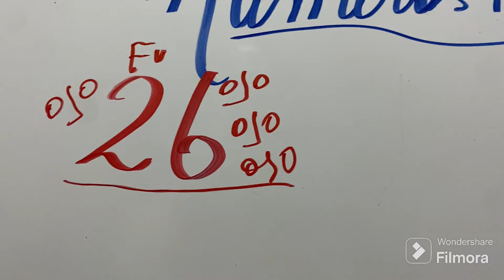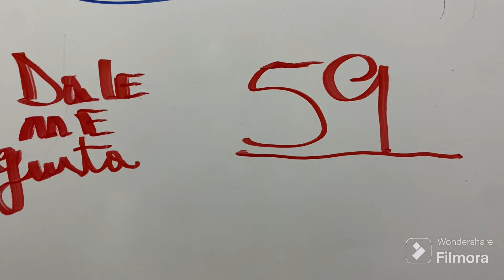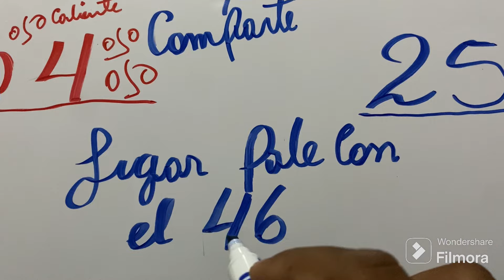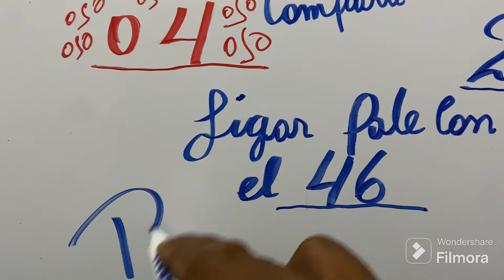NUMEROS PARA HOY MIÉRCOLES 29/05/2024 DE MAYO PARA TODAS LA